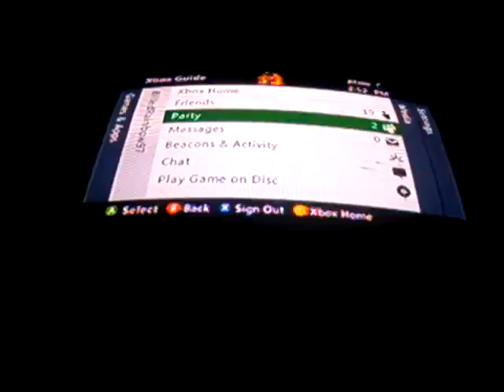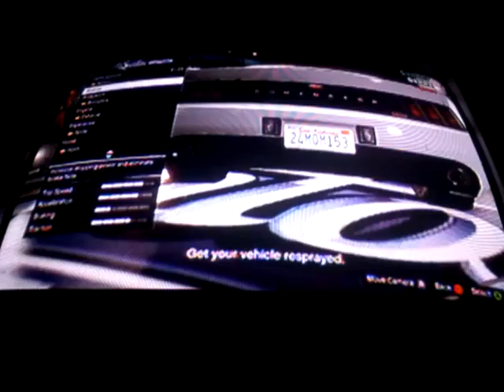Gta 5 Gangster life Ep 2